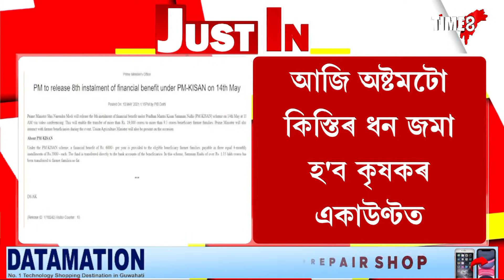আজি একাউণ্টত জমা হ'ব অষ্টমটো কিস্তি, একাউন্টত সোমাব ২০০০ টকাকৈ